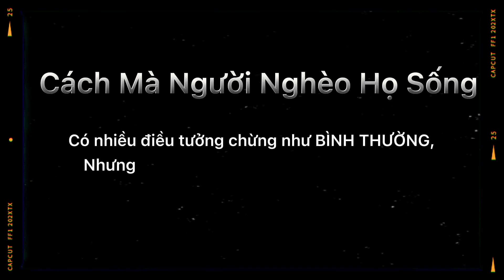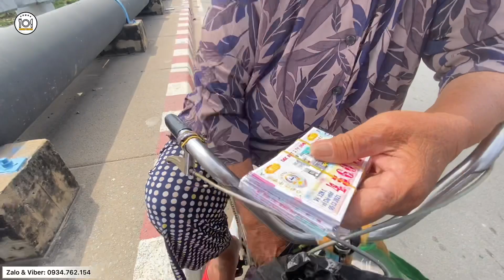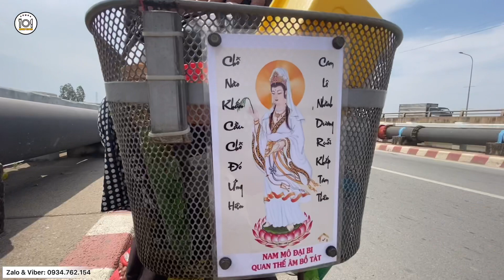LY KÌ khi nghe Bà Cụ kể, khối U ác tính hết dần nhờ việc “Phóng Sanh” bằng Con Ốc.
Kênh MrBB Vlogs là nơi để Quý vị được thông tin những Tin Tức & Thiện Nguyện - Ẩm Thực Đường Phố - Khám Phá Đời Sống - Công Ích & Xã Hội.

Cuộc gọi của Quý vị là niềm vinh hạnh của BB.

© Bản quyền video thuộc về MrBB Vlogs, vui lòng không reup!
© Copyright by MrBB Vlogs ☞ Do not Reup, many thanks!